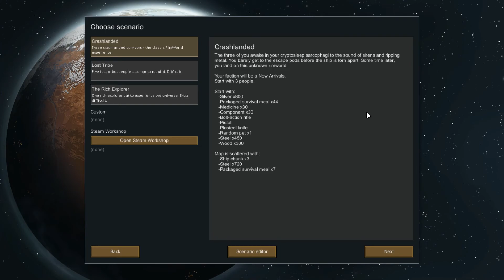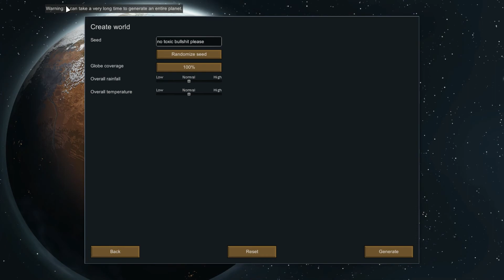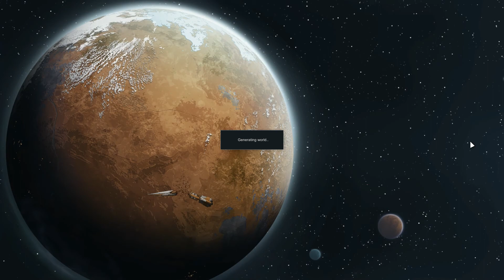Plumbstein Plays Rimworld #10.2 / 3.1 Maybe Not So Pro and back to basics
Leave a comment for the name of our new Rimworld Tribe.

we Continue through the storms and raids to prosper with our new arrivals.

This is intended as a Entertaining rimworld walkthrough with just some tips for new people.